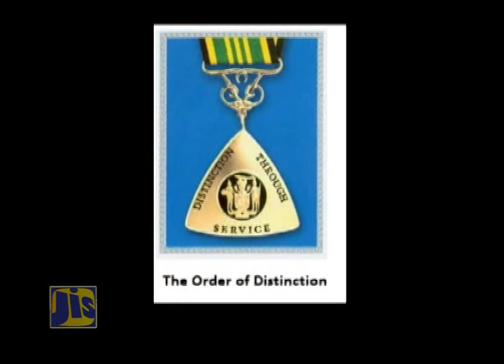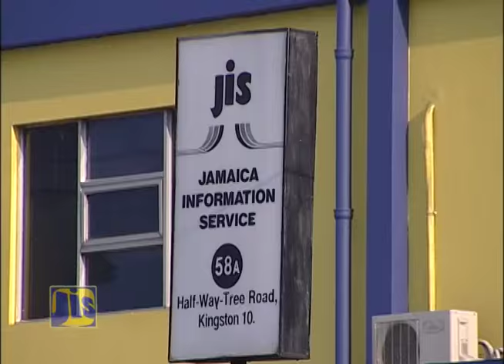National Honours and Awards - Fae Ellington - October 16, 2015